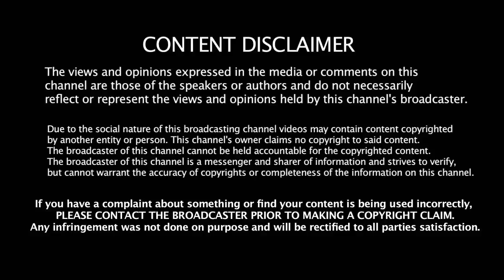27.09.2019 - இன்றைய ராசி பலன் | Indraya Rasi Palan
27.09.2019 - இன்றைய ராசி பலன் | Indraya Rasi Palan
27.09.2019 - இன்றைய ராசி பலன் | Indraya Rasi Palan
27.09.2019 - இன்றைய ராசி பலன் | Indraya Rasi Palan